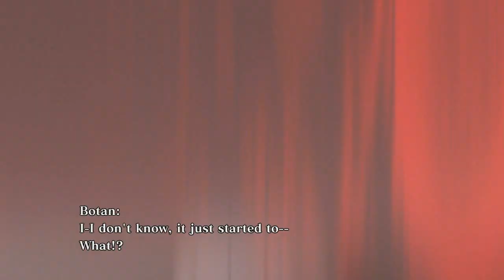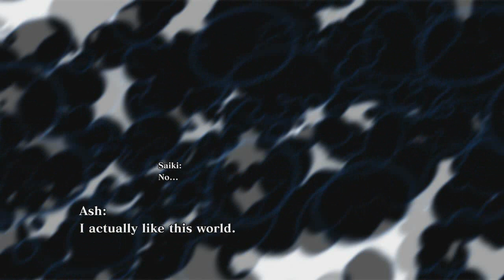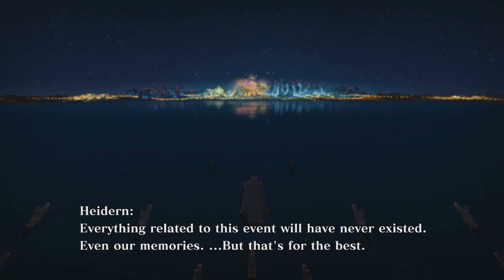The King Of Fighters XIII Arcade - Classic Iori Yagami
Character: Iori Yagami (Classic) {DLC Character}

Dear Iori fans, no hates or dislikes please. You didn't read the description properly before commenting or rate anything and start to sterotype. Please READ CAREFULLY BELOW FIRST! No hard feelings, if you are here to show off your Iori skills, I am not interested as I got a life. BYE.

This is the solo run of Ex-Iori . Surprising that I used Kyo more often than Iori if I want to compare the two, but yet I couldn't face Saiki with Kyo but I could with Iori. Moreover, I still have no clue what I should perform to get drive cancel. I was familiar with K' that's why I could perform drive cancel most of the time with him.  However, overall I still think both of them are just over-rated.

Note: I'm not really good at fighting games so continues and handcaps have been used. Also, I would like to point out difficulty has been set lower than the Team videos I did in the past as it will be way harder to maintain just 1 character throughout the whole game.

Players can select Classic Iori by pressing select button when choosing him. He is a DLC character so XBOX360 & PS3 players need to buy him from XBOX live & PSN store respectively, but he is already unlockable from the start for PC players on steam.